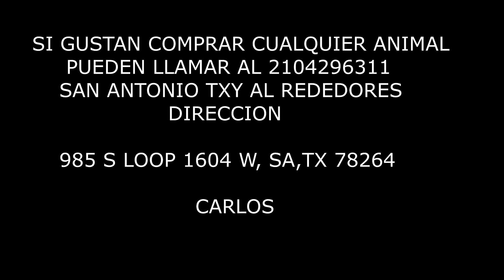LA VIDA DEL CAMPO HERMOSA CHICA RECOGIENDO HUEVOS DE GALLINAS INDIAS -VLOG-S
la vida del campo es muy bonita les llevo este video desde el lugar donde grabo los videos si alguien vive en los alrededores puede venir y comprar cualquier animal que guste desde gallinas indias a cerdos etc
llama al 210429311 carlos  san antonio tx

tienda oficial.
wilsonpateplumaoficial-com